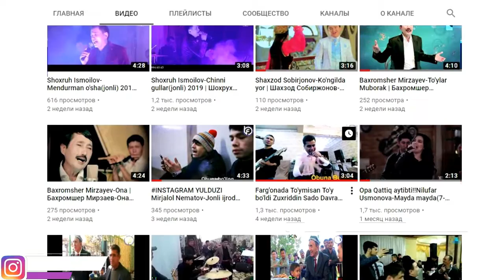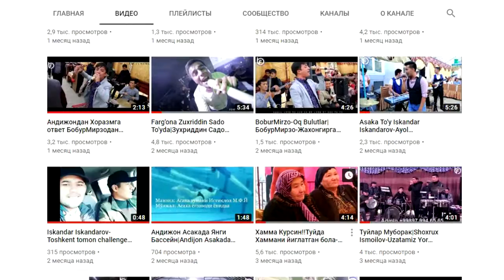Kutilmaganda O'zbekcha gapirib yubordi (John Pelfor) vlog 8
Fikrlaringizni kutaman video yoqgan bo'lsa "like"
bosing va o'z fikringizni biz bilan baxam ko'ring

Men ushbu Kanalimni ochishimdan maqsad, qo'limdan kelgancha ko'proq insonlarga foydam tegishi va umid qilaman yuklayotgan videolarim sizga foydasi tegyapti. Mabodo unday bo'lmasa, sizdan iltimos, izohlarda o'z fikringizni yozib qoldirsangiz, keyingi videolarimga foydasi tegib qolar. Yana bilmadim, xa aytgancha kanalimda yana boshqa qiziq videolarxam mavjud.

Nima bo'lsa ham, tanishganimdan hursandman!

Kanal rivoji uchun moddiy extiyojingizdan kelib chiqib pul yuborishingiz mumkun
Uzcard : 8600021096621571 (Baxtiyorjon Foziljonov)